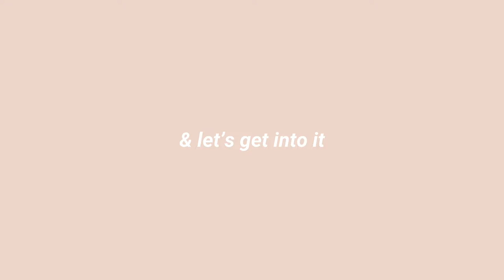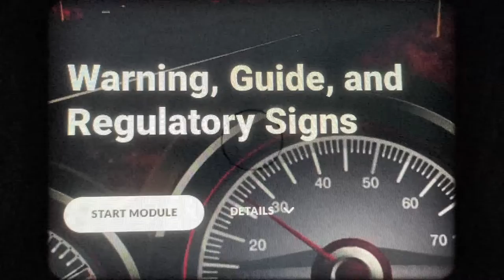first days of summer vlog : starting drivers ed, going to the beach, shopping, & more !